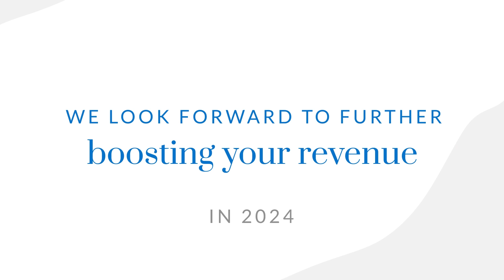Canary Technologies named #1 Guest Experience Platform & Winner of 8 Awards at 2024 HotelTechAwards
Canary Technologies, which is modernizing the hotel tech stack with its award-winning end-to-end Guest Management Platform, won a sweeping eight 2024 HotelTechAwards. In addition to being recognized for a host of solutions, notably  Canary was also recognized as the best all-in-one Guest Experience Platform. With Canary’s combined solutions, hoteliers streamline operations, elevate the guest experience and boost revenue.